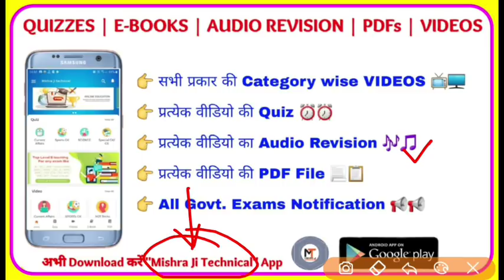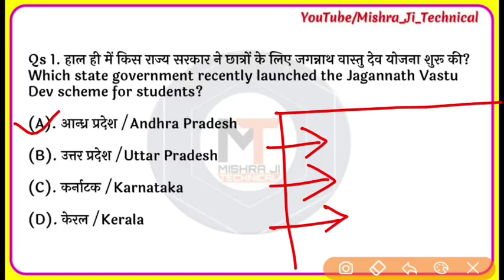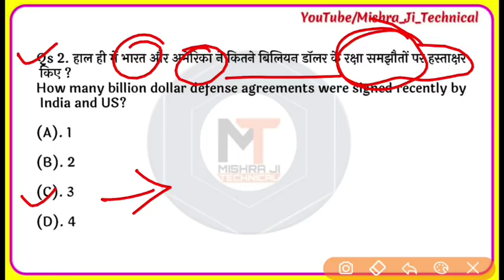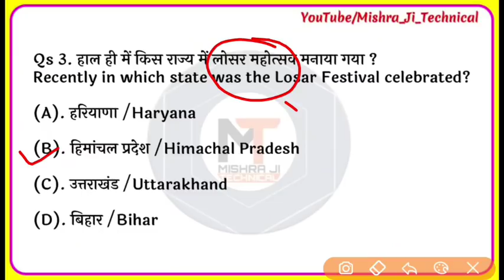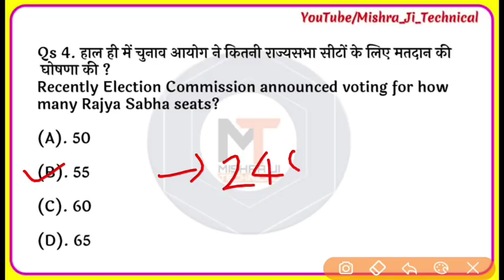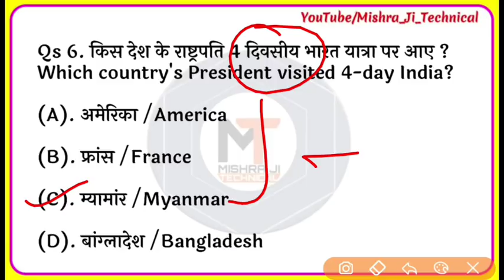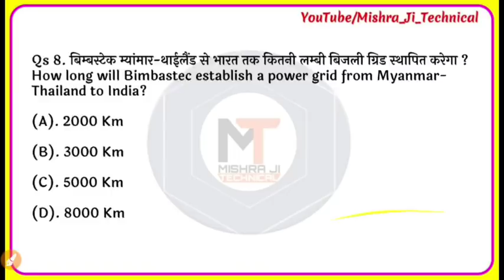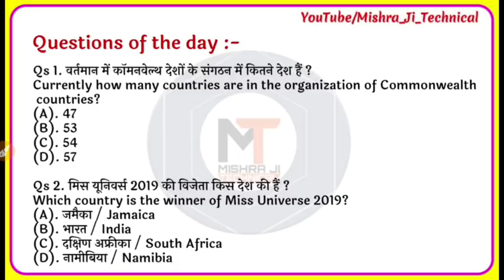27 February 2020 Current Affairs | Daily Current Affairs | today, 27 Feb, Current Dose #503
27 February current affairs 2020, daily current affairs, Next Dose #717, Ep -#503, today's current affairs 2020, february month current affairs 2020, january current affairs 2019, mishra ji technical

Sumit_Mishra
Mishra_Ji_Technical